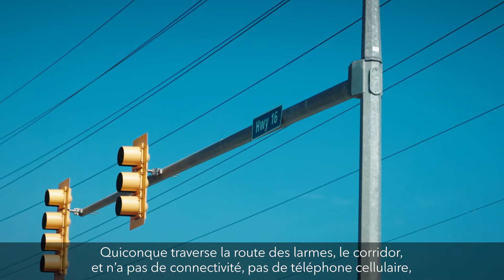Soutenir Hébergement femmes Canada : Amber House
L’isolement et les répercussions économiques de la pandémie ont entraîné une augmentation de la violence familiale, et la demande de places dans les refuges continue d’augmenter. Pour veiller à ce que les femmes qui fuient la violence et les mauvais traitements aient accès à une connectivité sécuritaire, Rogers triplera le soutien offert à Hébergement femmes Canada et fera don de milliers de téléphones supplémentaires et de forfaits à plus de 325 refuges et maisons de transition partout au Canada.

Bally Basi, gestionnaire des programmes communautaires, sociaux et de justice de la Prince George and District Elizabeth Fry Society, partage sur l’incidence d’une connectivité sécuritaire pour les femmes qui fuient la violence et les mauvais traitements.